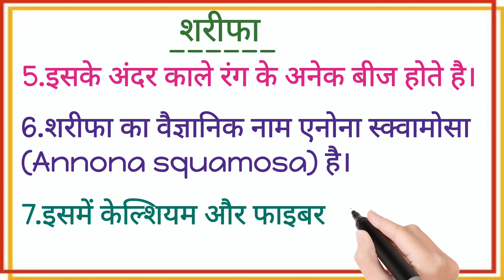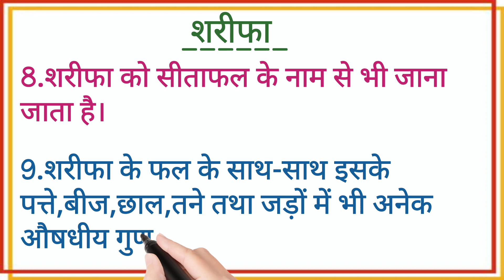10 Lines on Custard Apple in Hindi | शरीफा/सीताफल पर 10 लाइनें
हेलो फ्रेंड्स,

आपका हमारे चैनल @study_with_shipra  में स्वागत है।आज हम पढ़ने वाले है, शरीफा/सीताफल पर 10 लाइनें। इस वीडियो की सहायता से आप आसान भाषा में शरीफा/सीताफल के बारे जानकारी प्राप्त कर सकते है। यदि आपको  शरीफा/सीताफल के बारे में जानकारी प्राप्त करनी है या अपने बच्चों को पढ़ाना है तो इस वीडियो को अंत तक देखे ।

10 lines on custard apple
10 lines on custard apple for kids
10 lines on custard apple in hindi
10 lines on custard apple in hindi for kids
short essay on custard apple
short essay on custard apple for kids
short essay on custard apple in hindi
short essay on custard apple in hindi for kids
some lines about custard apple in hindi for kids
शरीफा पर 10 लाइनें हिंदी में
शरीफा पर 10 लाइनें
शरीफा पर 10 वाक्य
शरीफा पर 10 वाक्य हिंदी में
शरीफा के बारे 10 लाइनें
शरीफा के बारे 10 लाइनें हिंदी में
शरीफा पर 10 पंक्तियाँ
शरीफा पर 10 पंक्तियाँ हिंदी में
शरीफा पर निबंध
शरीफा पर 10 लाइन निबंध
शरीफा के बारे 10 पंक्तियाँ
शरीफा के बारे 10 पंक्तियाँ हिंदी में
10 लाइन  शरीफा के बारे
10 वाक्य शरीफा पर
10 वाक्य शरीफा पर हिंदी में
10 पंक्तियां शरीफा पर
10 पंक्तियां शरीफा पर हिंदी में
10 लाइन निबंध शरीफा पर हिंदी में
सीताफल पर 10 लाइनें हिंदी में
सीताफल पर 10 लाइनें
सीताफल पर 10 वाक्य
सीताफल पर 10 वाक्य हिंदी में
सीताफल के बारे 10 लाइनें
सीताफल के बारे 10 लाइनें हिंदी में
सीताफल पर 10 पंक्तियाँ
सीताफल पर 10 पंक्तियाँ हिंदी में
सीताफल पर निबंध
सीताफल पर 10 लाइन निबंध
सीताफल के बारे 10 पंक्तियाँ
सीताफल के बारे 10 पंक्तियाँ हिंदी में
10 लाइन  सीताफल के बारे
10 वाक्य सीताफल पर
10 वाक्य सीताफल पर हिंदी में
10 पंक्तियां सीताफल पर
10 पंक्तियां सीताफल पर हिंदी में
10 लाइन निबंध सीताफल पर हिंदी में